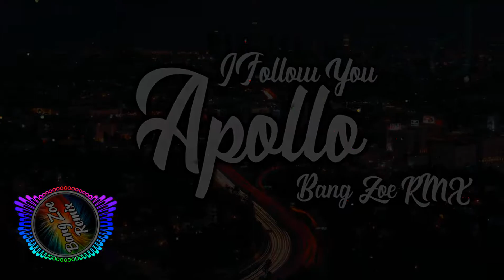DJ Santuy I Follow You [Apollo] Viral - Zoe Remix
Bissmillah...
Semoga Terhibur
Credit :
Ayo dukung terus karya - karya resmi original